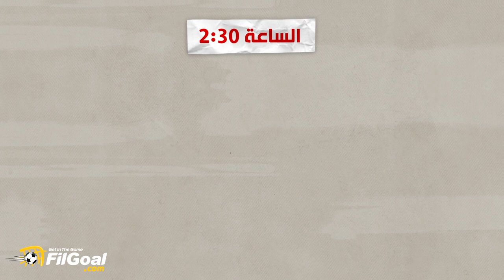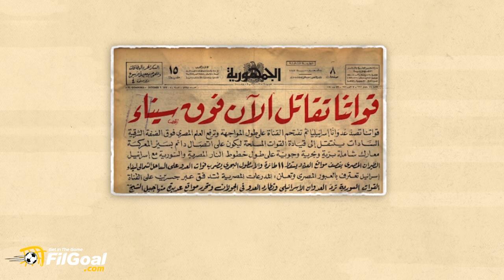كيف كانت كرة القدم جزء من أهم خطة خداع استراتيجي لتحقيق نصر أكتوبر المجيد؟